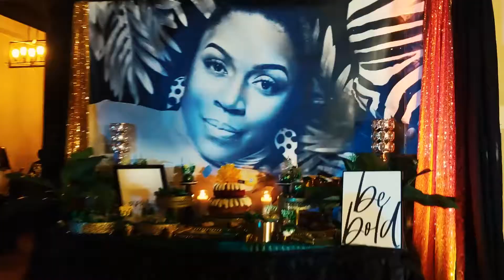Fabulous 50 Birthday Party - WOW Factor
50th birthday party for a beautiful lady! We had such a great time celebrating. The decor, layout and vibe was so on point. If you are having a birthday party soon hopefully this video can spark some ideas, from the 360 photo booth to color coordination this was a lot of fun.

birthday fun
birthday party video highlight
beautiful birthday girl
beautiful birthday lady
birthday party decor
50th birthday party
Fabulous 50 theme
birthday themes